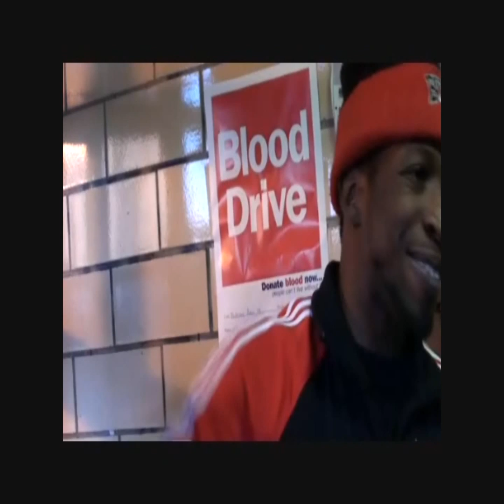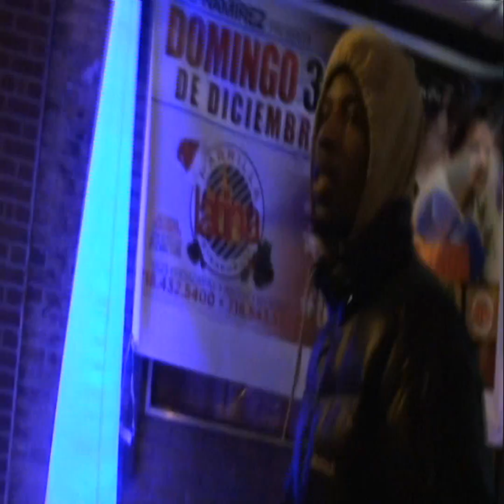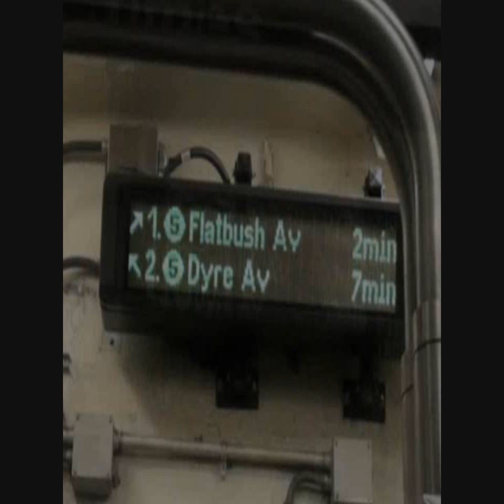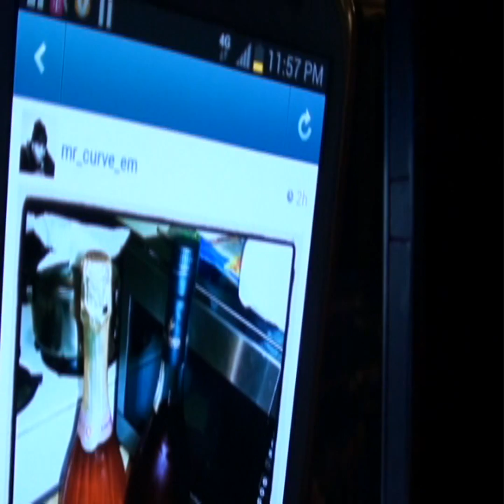BACK BLOCKS & AVENUES DELETED SCENES PT1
Scenes that didn't make season 1 of back blocks & avenues